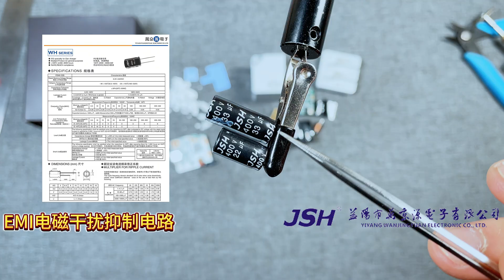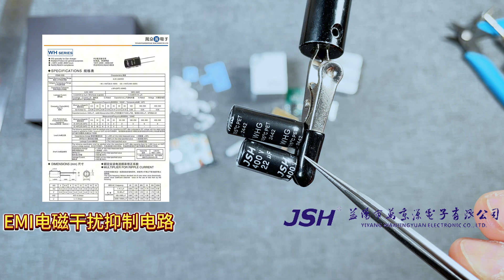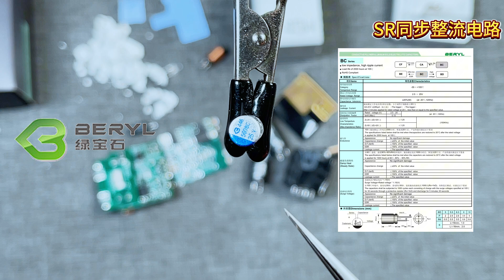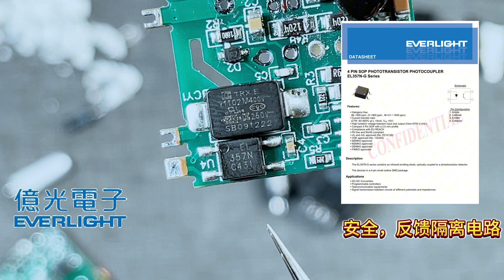经得起拆解分析吗？特极客45W水晶氮化镓充电器拆解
这个特极客水晶45W充电器测试下来，它的兼容性在这个小体积充电头里面，还算是很不错的，这样的体积做到45W输出，老铁们你们认为它怎么样，实测这个充电器两个电压档位的转换效率都是89.6%，交流纹波输出控制也在国标规定的范围之内，没有超标。体积原因造成纹波压不下去，这个是很正常的。只要不超标就没有问题。